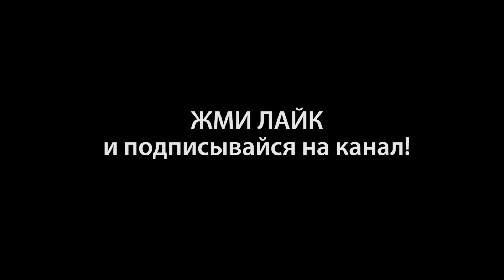ДНЕВНИК ПОДСНЕЖНИКА Турецкие каникулы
Приключения Подснежника на отдыхе.

soundtracks: Tarkan - Yolla, Tarkan - Kiss, Bee Gees - Staying Alive, Prodigy - Voodoo people (Phibes remix)